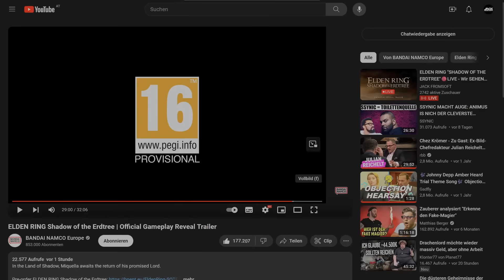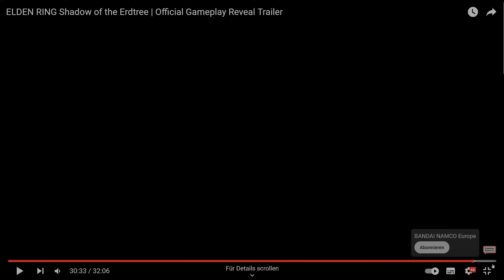ELDEN RING DLC TRAILER TALK mit ETIENNE GARDE von den ROCKET BEANS! + Gemeinsames ELDEN RING PROJEKT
Eddy und Ich haben uns gemeinsam den Trailer zu ELDEN RING "SHADOW OF THE ERDTREE" angesehen und ein bisschen über Souls allgemein getalkt! Außerdem planen wir ein gemeinsames Elden Ring Projekt im Seamless Coop!
Aber vor allem sind wir GEHYPED- AUF DEN DLC!
Euer Jack